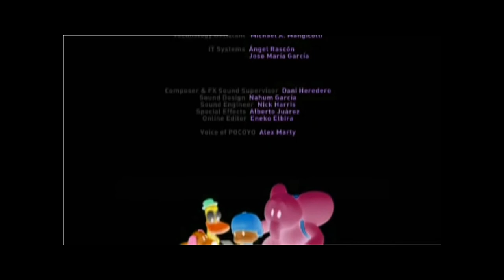69 Of My Non Copyrighted Pocoyo Videos